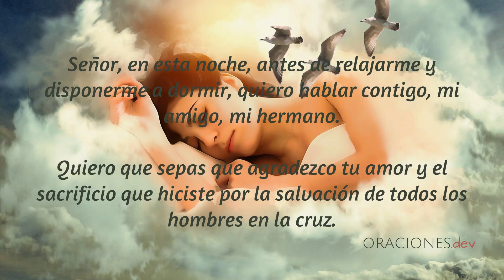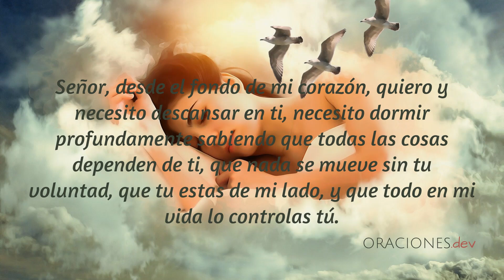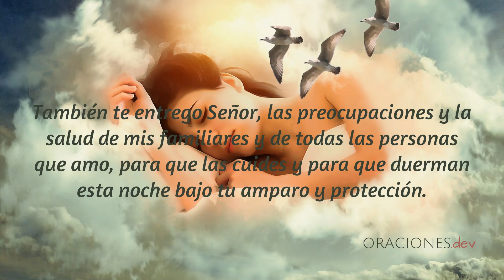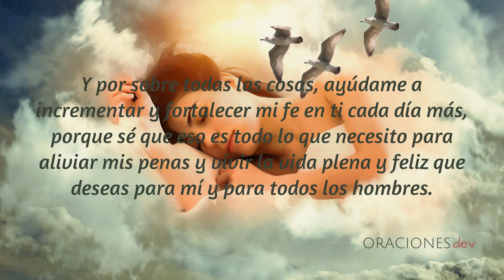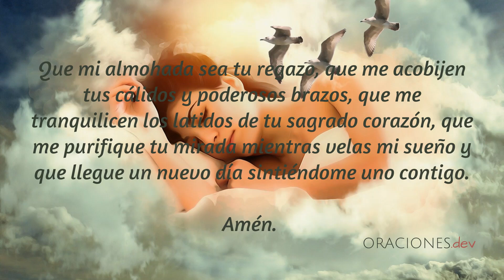ORACIÓN PARA DORMIR Tranquilo y protegido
Oración para dormir con tranquilidad y con la protección que solo el Señor Jesús nos puede dar.
Antes de dormir asegúrate de entregar en manos del Señor, tus problemas y preocupaciones. Él te cuidará, te protegerá y te hará sentir su presencia en tu vida.